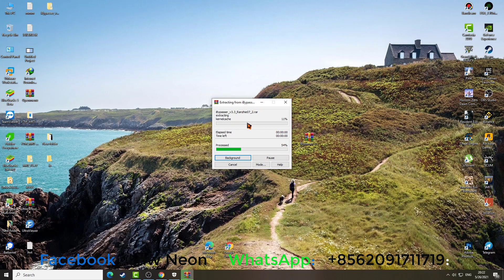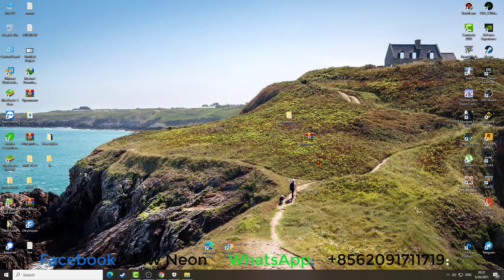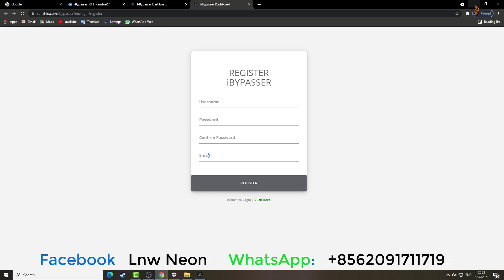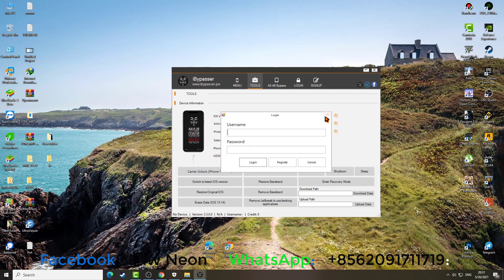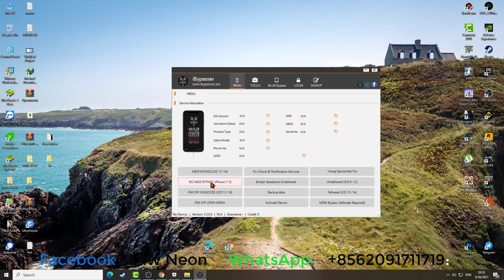ปลดล็อค ซิม iPhone เครื่องนอก ให้ใสชิม ไทย-ลาวได้ Carrier Unlock |SIM Lock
ปลดล็อค ซิม iPhone
วิธีปลดเครื่องติดล็อคซิมไอโฟน
ปลดล็อคเครือข่าย
ปลดล็อคเครือข่าย ต่างประเทศ

ปลดล็อคซิม Samsung J6+ ให้รองรับทุกซิม ด้วย Samkey

วิธีลบ Samsung account เก่าออกจากเครื่องรองรับทุกรุ่น-ทุกเวอร์ชั่น ได้ 100%

วิธีติดตั้ง หรือ อัพเดท MRT Key v3.95 พร้อมแก้ V2.60 เปิดไม่ได้

ลงภาษาไทย - Play store เครื่องจีน พร้อมกับปลดล็อค mi account เลย

สอนใช้ง่ายนิดเดียว FlexiHub โปรแกรมแชร์พอร์ต

ปลดรหัสหน้าจอ iPhone แบบฟรี | กรณีเครื่อง FMI OFF เท่านั้น

ปลดล็อครหัสหน้าจอ กับ ปลดจีเมล์ VIVO Y12s [ แบบไม่ง้อคอม ]

สอนติดตั้ง Window 11 (พร้อมแก้ปัญหาติดตั้งไม่ได้)

Find my iphone Off | ปลดไอคราวถาวร iPhone 11 Pro Max [For Mac OS ]

ibypasser 3.3 สอนใช้ง่ายนิดเดียว บายพาส WIFI-SIM | FMI OFF PASSCODE | FMI OFF OPEN MENU